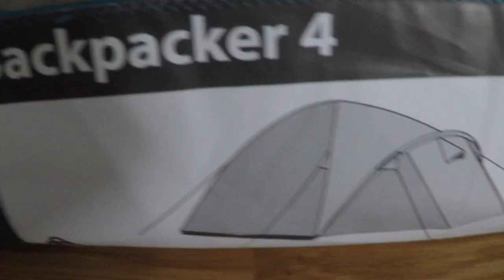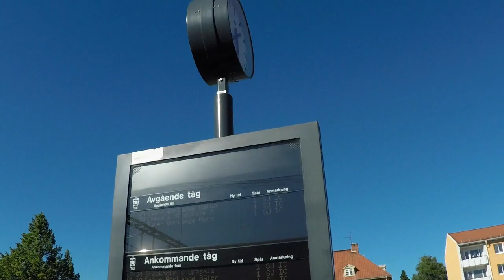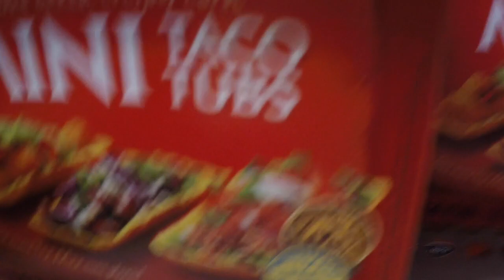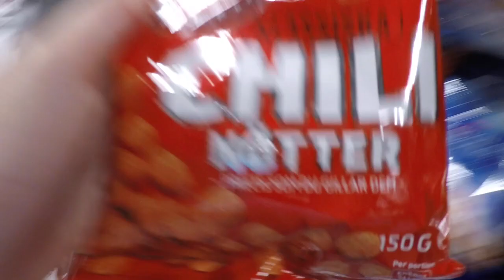KID GOES CAMPING IN BACK YARD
Hey! I make comedy vids, and daily vlogs, and I have two colorful parrots (sun conures) named Carrot and Coco and I also have two dogs named Pinkey and Mango. This is my awesome life.